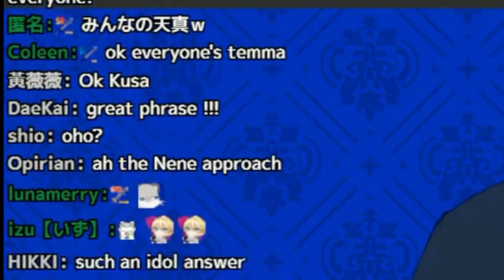Temma receives a sudden proposal from chat during his English stream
Source: 【Studying EN】今日も英語を勉強し日本語を教えるよ！【岸堂天真/ホロスターズ】